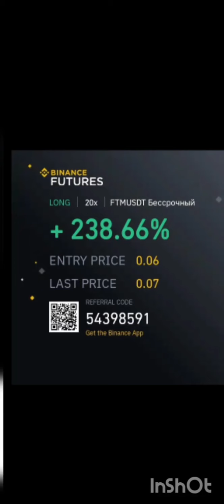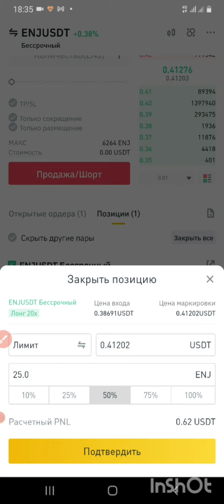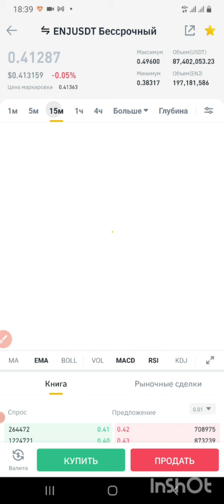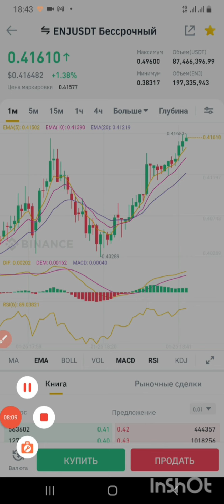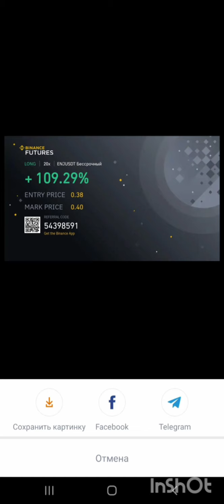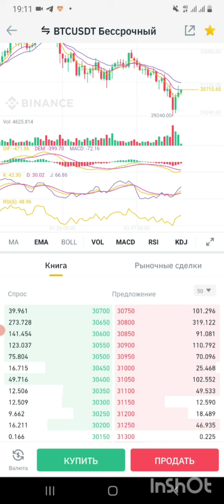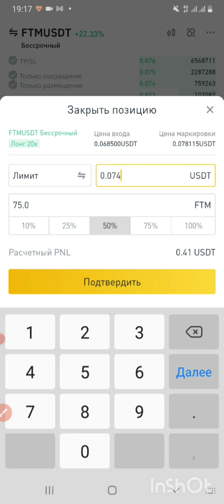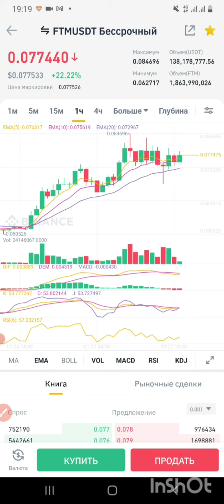+ 300% за день, торговля FTM, BTC, TWT, ENJ, AXS, ONT, SKL, BLZ, обучение трейдингу,